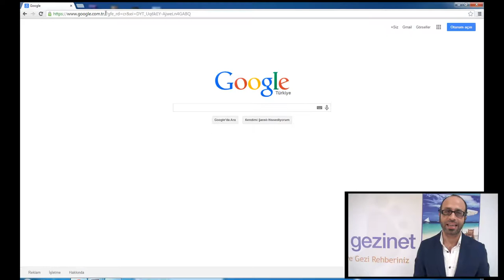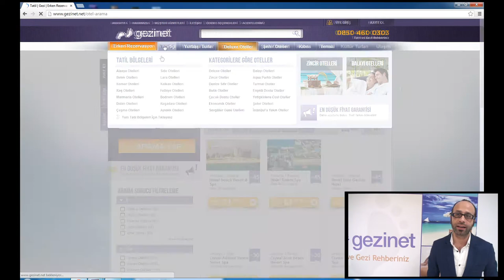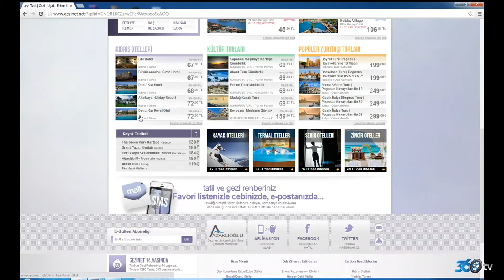Gezinet 360tv reklam